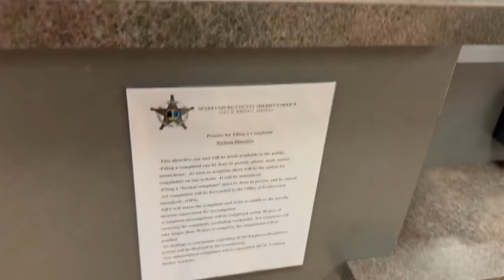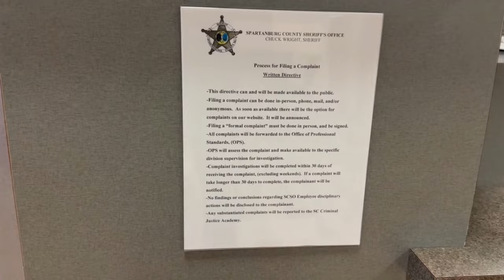Sheriff's Office Doesn't Allow The Public To Make Complaints! More Retaliation For Accountability!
I notified the Spartanburg County Sheriff's Office of the law that requires them to make publicly available a written directive for complaints. I spoke with Lt. Guffey who was unaware of the law but agreed to comply. He said the written complaint process would be posted in the lobby. The next day I went to the sheriff's office to verify compliance. Inside the lobby new signs were placed that read, "cellphones and other audio and video recording equipment are not allowed without permission." The sheriff's office has made false police reports in the past. Recording every interaction with police is the best way to protect yourself from false accusations. This is their latest attempt to prevent my critical speech about the Spartanburg County Sheriff's Office.
Chief Deputy William Parris: 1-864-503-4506
Sheriff's Office Front Desk: 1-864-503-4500 Ext. 2 & 8